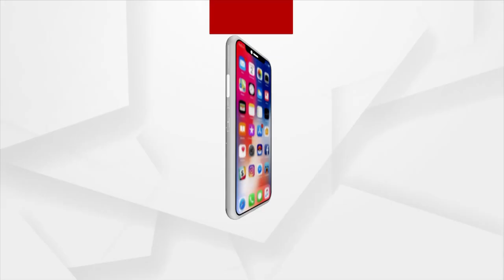No housing, no government assistance: Jagannath Behera's family takes refuge in the school house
No housing, no government assistance. The family of Jagannath Behera of Arikima village in Khordha Bolgarh is taking refuge in the school house. While Jagannath has been bedridden for a long time, his son is taking care of the house. The house was destroyed due to heavy rainfall.